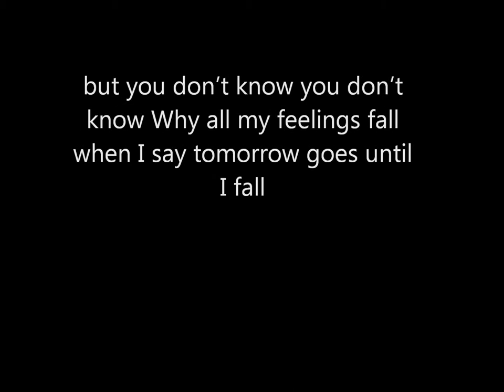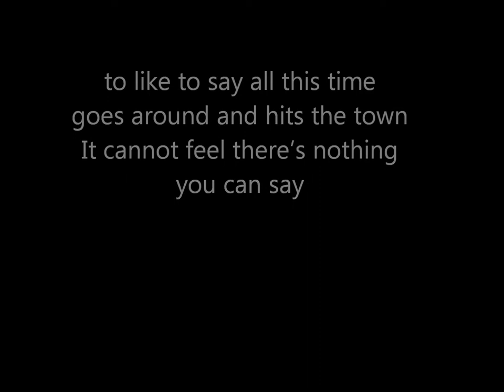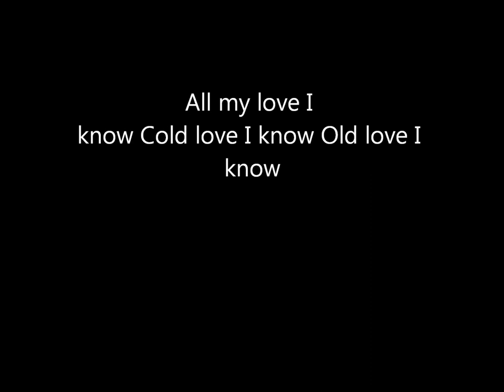Eyes Have Changed